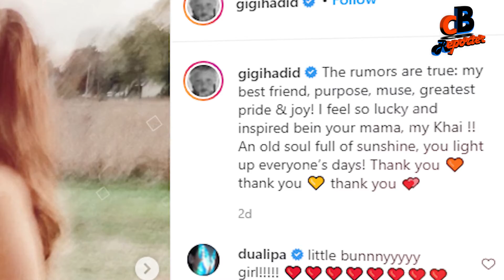Gigi Hadid Celebrated with Daughter in First Mother's Day 2021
Gigi Hadid Full name is Jelena Noura Hadid. popularly known by her alias Gigi Hadid, is a well-known Gigi Hadid is a American fashion model and television personality. Gigi Hadid became known especially after making her debut in the Top 50 Models ranking at Models.com. The British Fashion Council had named her the International Model of the Year in 2016. Her acting career began with a short movie named ‘Virgin Eyes,’ released in 2012, where she played the role of a character named Andrea.

Gigi Hadid also played a significant role on the television series ‘The Real Housewives of Beverly Hills’, for which she earned much fame. She has also been involved with several music videos. They include ‘Bad Blood’, a song by the famous American singer Taylor Swift. It was a song from her fifth studio album ‘1989’, which was released in 2014. Another one is ‘How Deep Is Your Love’ a song by Calvin Harris, a reputed Scottish disk jockey and record producer. The song was a hit and stood at number seven on the UK Singles Chart. In 2012, Gigi was also the face of a popular American clothing brand named ‘Guess.